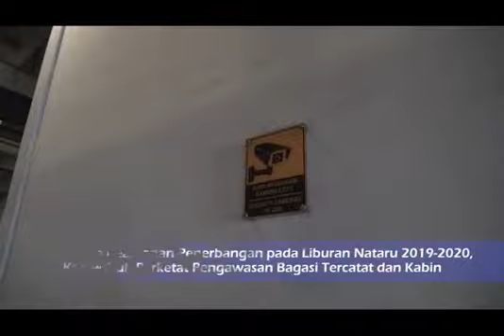PENGAWASAN KETAT BAGASI TERCATAT DAN KABIN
Hai SobatAviasi, Direktorat Jenderal Perhubungan Udara terus tingkatkan keamanan penerbangan pada Liburan Nataru 2019/2020, melalui kebijakan pengawasan pada bagasi tercatat dan kabin.

Apa saja sih kebijakan nya? Yuk, lihat video berikut